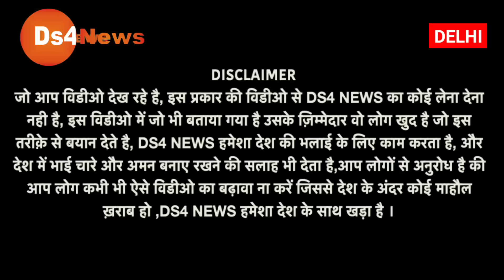राम मंदिर पर बोल ये चाचा अकेले ही पूरे बीजेपी को घेर लिया! पूरा देश देख रहा